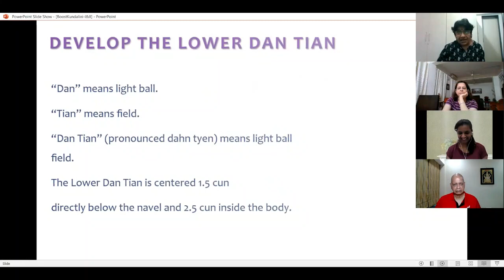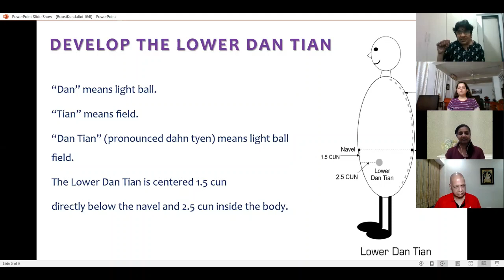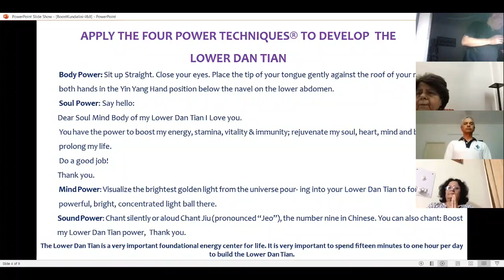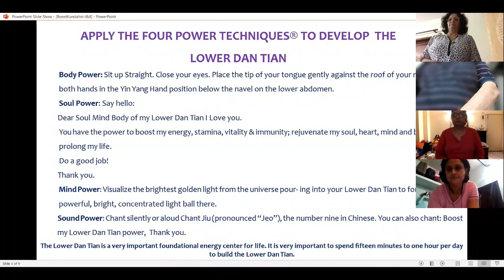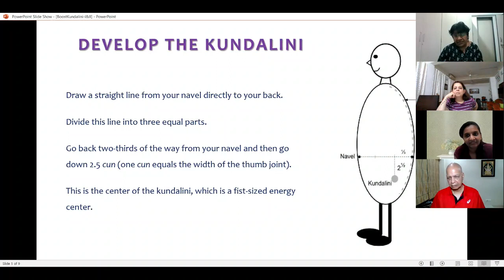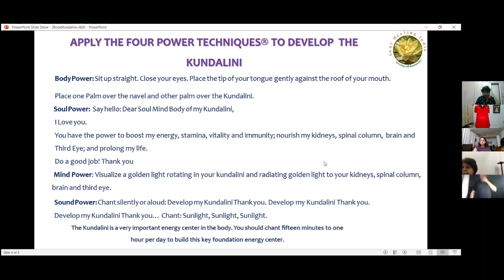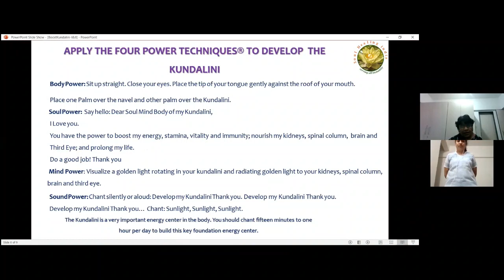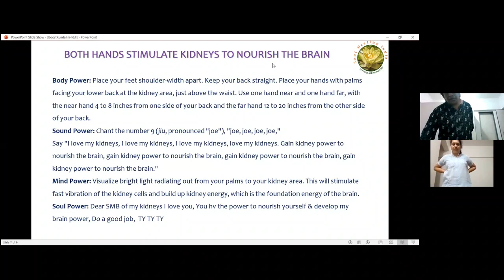Developing Energy Centers For A Great Life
Traditional Chinese medicine recognizes the presence of certain important energy centers in the human body. Development thereof is crucial to having a great life both physically and spiritually. In this special event, Master Uma Rajan, worldwide representative of the world-renowned healer and spiritual Master Zhi Gang Sha,  teaches how to develop the first two energy centers - Lower Dan Tian and the Snow Mountain Region to boost energy, vitality, immunity, and brainpower.